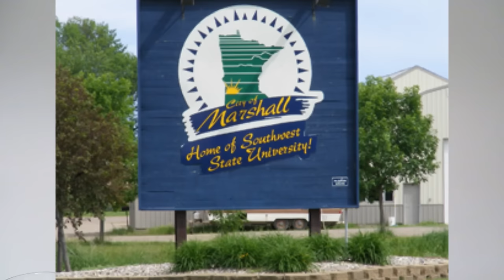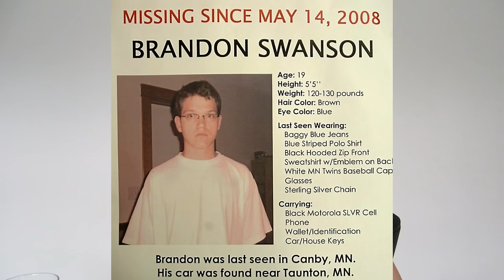En gizemli kayboluşlardan biri..Brandon Swanson'ın Hikayesi | KARANLIK DOSYALAR